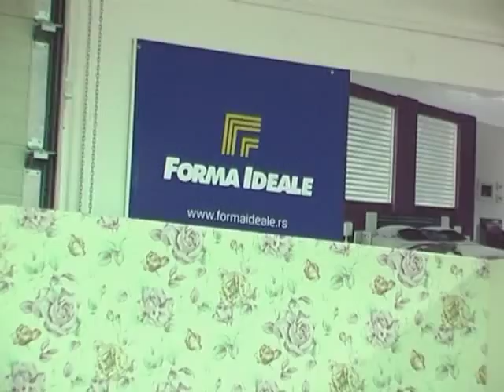Kompanija Forma Ideale predstavila novu kolekciju nameštaja 13.5.2015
Kompanije Forma Ideale je lider u proizvodnji i prodaji pločastog nameštaja kako u Srbiji, tako i u regionu. Pod sloganom "20 godina idealno se slažemo" u toku su razne akcije i popusti. Salon u Požarevcu je proširen na oko 2000 kvadratnih metara i povodom toga je počevši od meseca maja ekskluzivno promovisana nova kolekcija nameštaja ove kompanije. Za TV Duga govori menadžer Forma Ideale Nikola Ružičić.